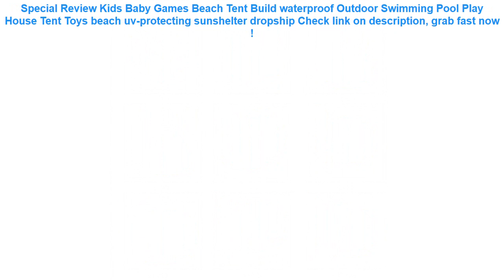Kids Baby Games Beach Tent Build waterproof Outdoor Swimming Pool Play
10+ best price Kids Baby Games Beach Tent Build waterproof Outdoor Swimming Pool Play House Tent Toys beach uv-protecting sunshelter dropship Good Ideas.

| Discount : 28%

At this time of writing, the Kids Baby Games Beach Tent Build waterproof Outdoor Swimming Pool Play House Tent Toys beach uv-protecting sunshelter dropship has garnered 75 customer reviews with rating of 4.6 out of 5 stars. Not a bad score at all as if you round it off, it’s actually a perfect five already. From the looks of that rating, we can say the product is promising mostly because of the following main reasons:

1. Convencient to Use
Many users love the Kids Baby Games Beach Tent Build waterproof Outdoor Swimming Pool Play House Tent Toys beach uv-protecting sunshelter dropship for the convenience it brings.

2. Easy to Handle
If you’re a first-time use, you would have no problem with the Kids Baby Games Beach Tent Build waterproof Outdoor Swimming Pool Play House Tent Toys beach uv-protecting sunshelter dropship because it’s fairly elementary in usage.

3. Real Value for Money
All the benefits people are now enjoying from the Kids Baby Games Beach Tent Build waterproof Outdoor Swimming Pool Play House Tent Toys beach uv-protecting sunshelter dropship at the current price its being sold both online and in stores makes it a really sweet deal that just doesn’t get any better.
KISSCASE Luminous Waterproof Phone Case For Samsung Galaxy S9 S8 S7 S6 A7 A8 A9 2018 J3 J5 J7 A3 A5 A7 2017 Cover Pouch Bag Case =

Baby Cloud Bath Toy Kid Bathroom Education Water Toy Child Boys Girls 1 to 3 Happy Toddler Bathtub Foam Beach Swimming Pool =

Waterproof Bag Case Universal 6.5 inch Mobile Phone Bag Swim Case Take Photo Under water For iPhone 7 Full Protection Cover Case =

Kids Baby Games Beach Tent Portable Build Outdoor Sun Child Swimming Pool Play House Tent Toys For Baby Kids =

Anti-kick Car Seat Back Protector Cover Children Kick Mat Auto Car Storage Bag Car Seat Multi Pocket Multi-purpose Dewtreetali =
Kids Swimming Ring Yacht Baby Inflatable Swim Pool Portable Summer Safety Toy Adjustable Sunshade Seat Float Water Sports Boat =
Cherry Shaped Red Swimming Pool Drink Holders Party Adult Inflatable Pool Accessories Double Kids swimming floating =
Universal 6.3 inch Airbag Floating Swimming Bags Waterproof Touchscreen Phone Bag Underwater Pouch Phone Case For iphone 8 8s =
Dewtreetali Car Auto Seat Back Protector Cover Back Seat For Children Babies Kick Mat Protects From Mud Dirt 59x43cm =